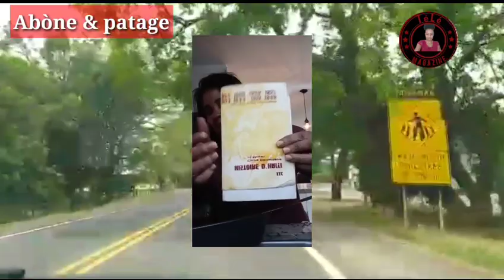Podiab Tati vovo ap prépare yon manje pou maril live pase Tati ap voye kk 💩 tande a wè se 2 mezanmi